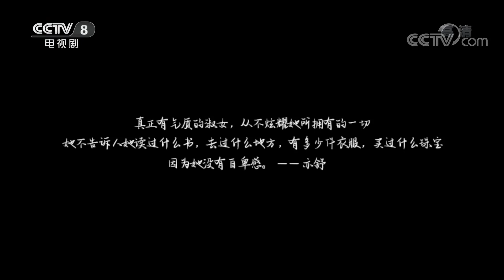《星推荐》蒋南孙的百变衣橱！教你变身时尚icon——20210113 刘诗诗推荐《流金岁月》【CCTV电视剧】